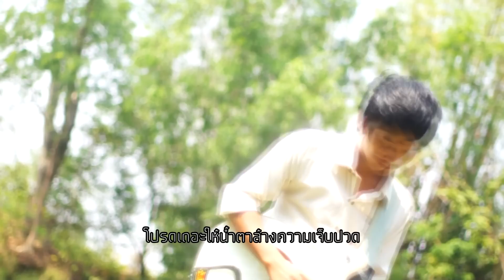น้ำตาสุดท้าย [cocktail] - Cover สามล้อถีบ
เพลง น้ำตาสุดท้าย [cocktail]
cover : พงศ์อัคเดช ส่องแสง
เบื้องหลัง MV ประสบการณ์รัก
ติดตามผลงานวง Trishaw Team - (สามล้อถีบ Team )